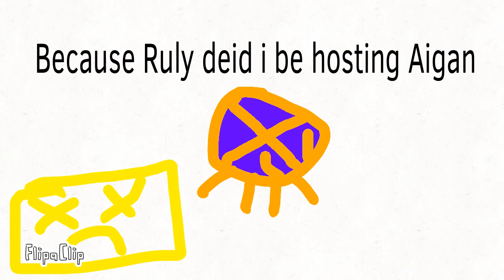Object of video Jr Aigan 3:Make me happy